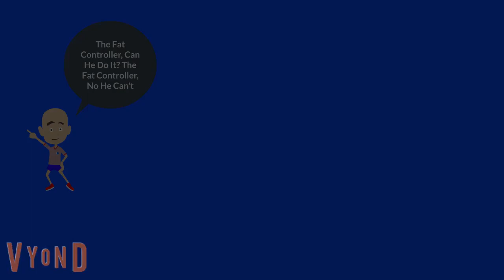Classic Caillou Sings A Song About The Fat Controller/Grounded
Classic Caillou Sings A Song That Makes Fun Of The Fat Conrtoller, Aka, Sir Topham Hatt.